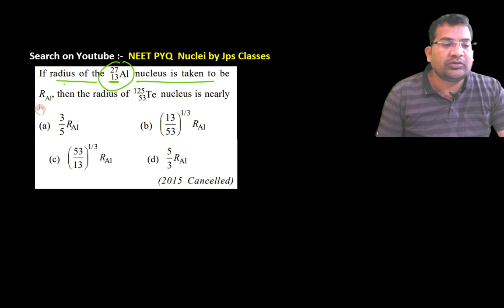If radius of the _13^27Al nucleus is taken to be R_Al then the radius of _53^125 Te nucleus i...